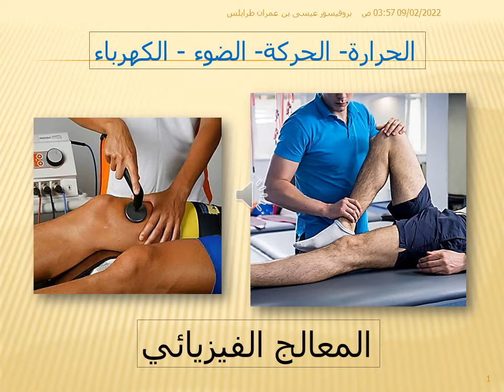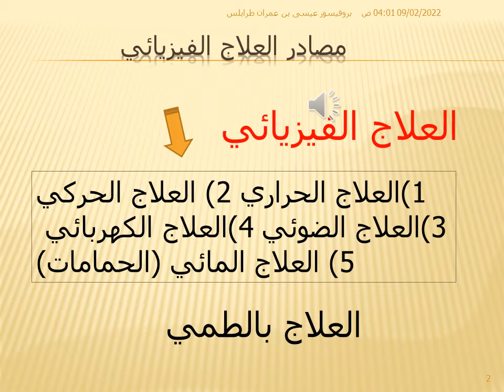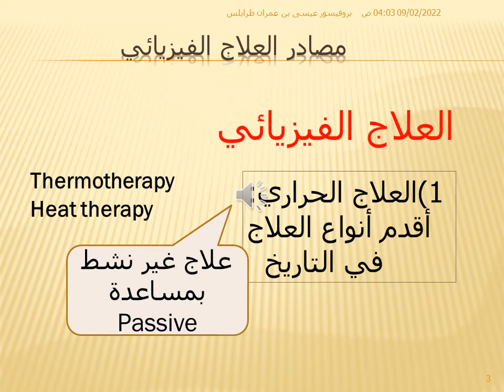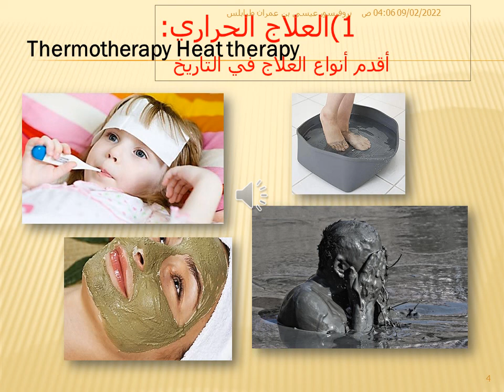أسس العلاج الفيزيائي جزء أثنان